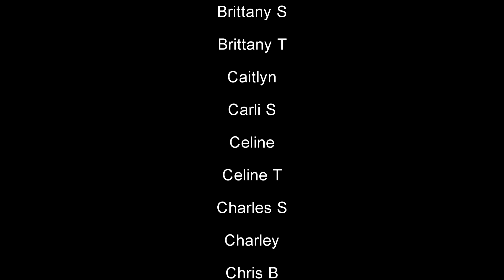Home Free - Cross That Bridge (Reaction!) : Behind the Curve Reacts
Hello everyone, hopefully we're all having a wonderful day!  Today we continue my journey through Dive Bar Saints with "Cross That Bridge".  With a title like that I can only imagine this song is going to be uplifting and amazing.

Broadway 1,000 piece Jigsaw Puzzle:

Broadway Tote Bag:

Be A Broadway Star Boardgame:

Broadway Musicals Charm Bracelet:

567 Broadway! A New Musical Workout DVD: